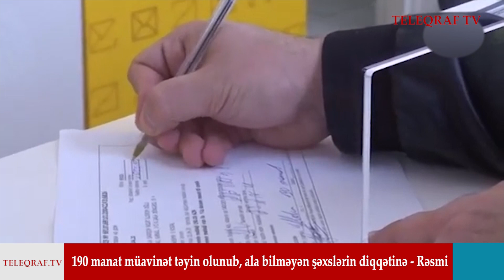190 manat müavinət təyin olunub, ala bilməyən şəxslərin nəzərinə - Rəsmi